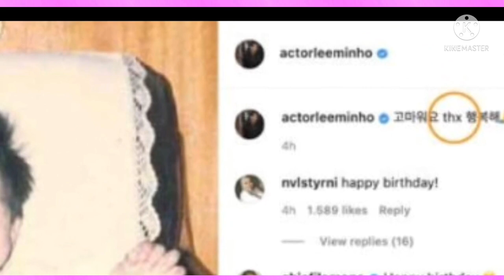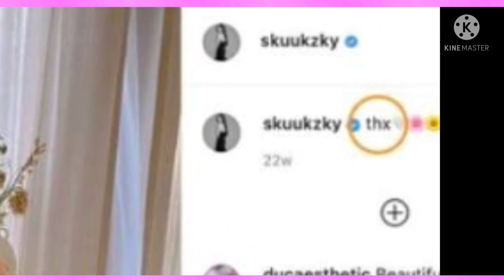Lee Min Mo and Suzy Bae Still Dating 2021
GHB Channel

Lee Min Mo and Suzy Bae Still Dating 2021 Credit